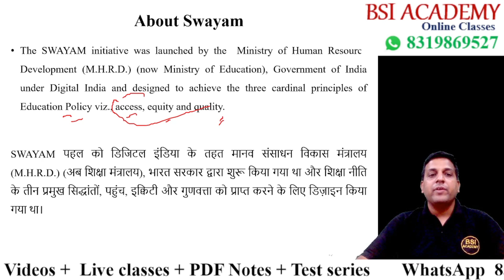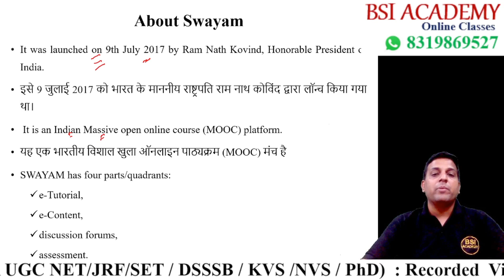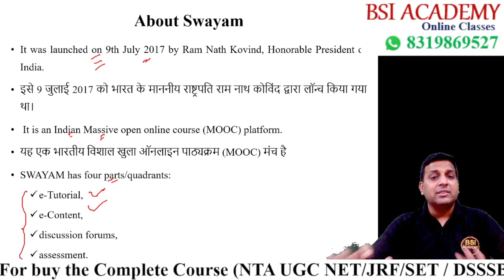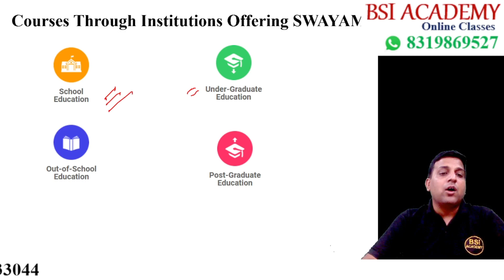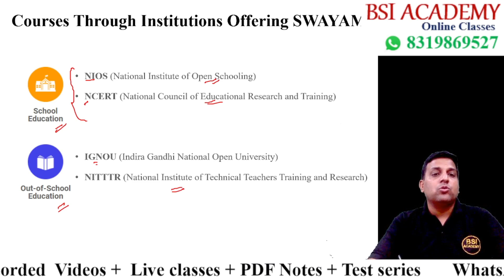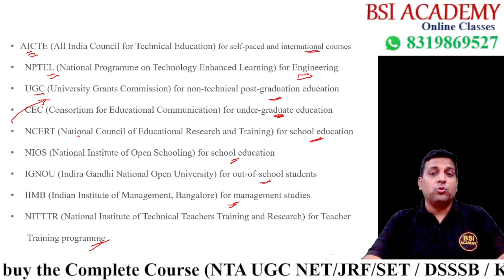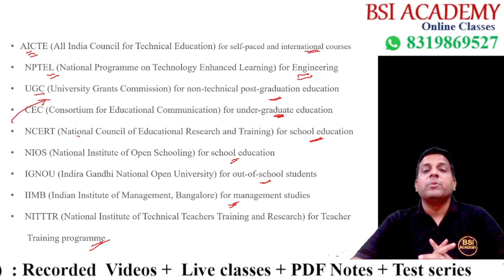SWAYAM: UGC NET (NTA) Library and Information Science & Paper 1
Study Webs of Active–Learning for Young Aspiring Minds (SWAYAM) is explained in this video in detail. This topic is important for UGC NET Library and Information Science Exam and also for paper 1.

Telegram Channels
☑ Watched the video!
☐ Liked?

►How to Qualify UGC NET Library Science in First Attempt